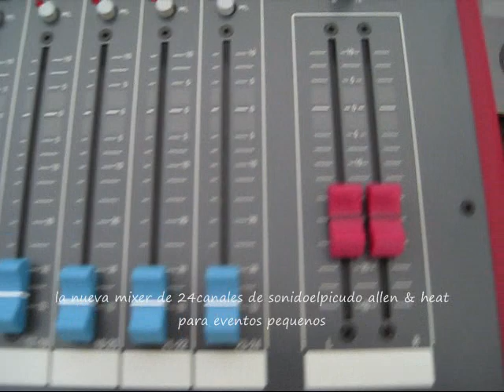mixer allen & heat 24ch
venta de equipo audi e iluminacion usado